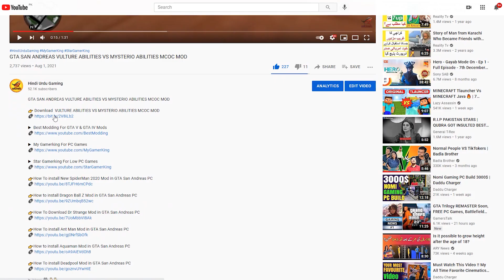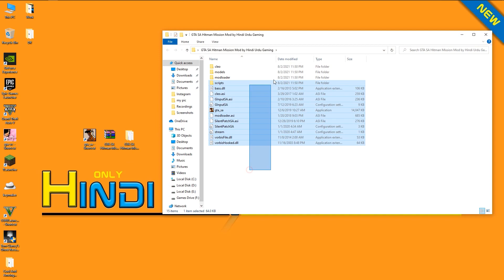I Become a Hitman in GTA San Andreas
GTA San Andreas Hitman Mission Mod With Skin